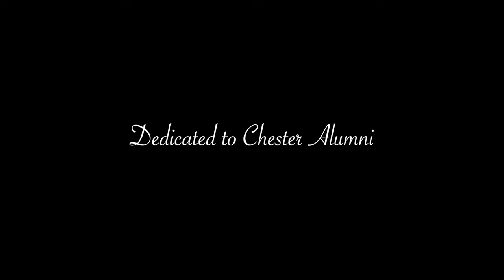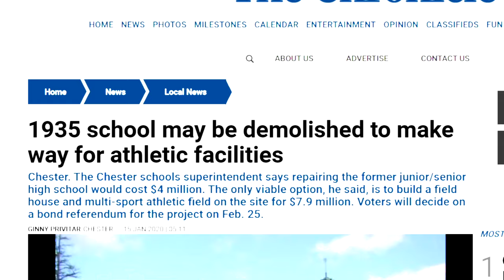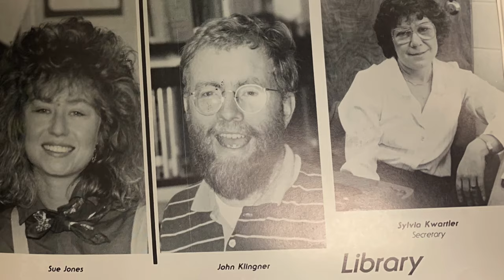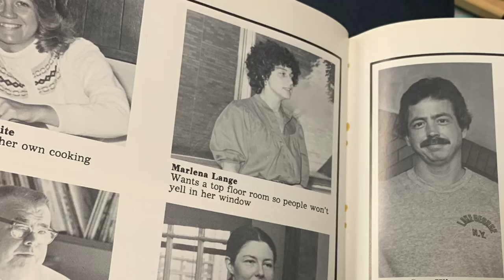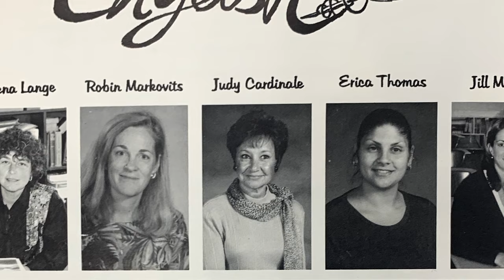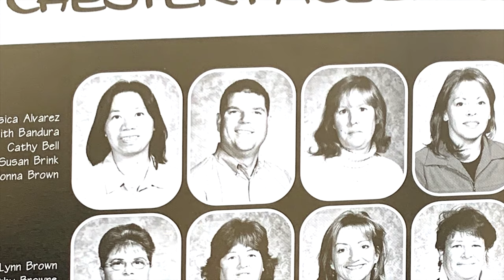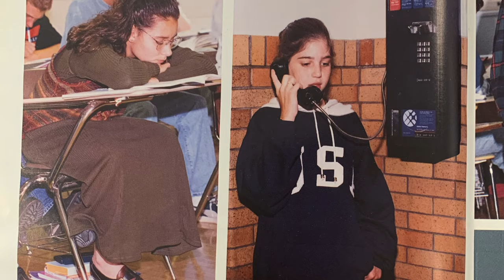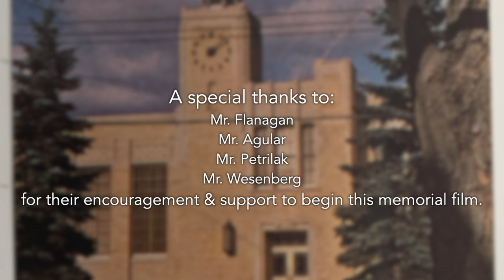Maple Avenue Remembered | A Short Documentary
A short documentary that delves into the rich nostalgia and historical value surrounding the old Chester High School on Maple Avenue in Chester, NY.  Discover the stories of former students, teachers, and administrators as they share their fond recollections of the school's glory days. Explore the architectural significance of the building as this documentary highlights its meaningful design, presenting it as an ideal candidate for redevelopment. Despite the challenging circumstances faced by the deteriorating structure, many community members are optimistic about witnessing a new chapter for the building, aiming to restore its initial purpose of serving the Chester community once again.

Created by a Chester Academy graduate (Class of 2021) production began in October 2019 and ended in February 2024.

The Skylab Plan - Daniel Pemberton